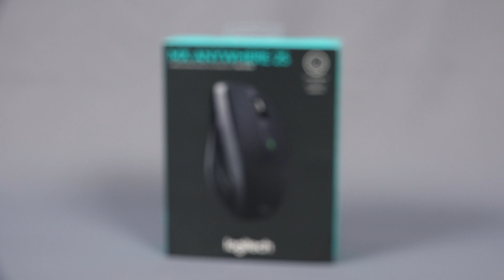2018 하반기 다나와 히트브랜드 - [일반/사무용 마우스] 로지텍 MX Anywhere 2S 무선 마우스 정품